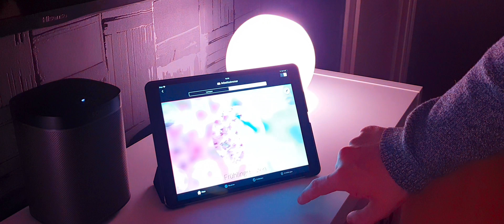Xiaomi Yeelight vs. Philips Hue - Welche ist BESSER? - Techcheck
Philips Hue kaufen

Falls weitere Fragen aufkommen sollten, bitte unter dem Video kommentieren und ich werde die Frage so schnell wie möglich beantworten.

djmmr (Maxim)
david_stoffels (David)

Maxim: maxim_stoffels
David: david_stoffels
Techcheck: Techcheck (techcheck.official)
Links, die mit dem -Symbol gekennzeichnet sind, sind Partnerlinks. D.h. ich bekomme eine kleine Provision, ihr müsst aber nicht mehr bezahlen.